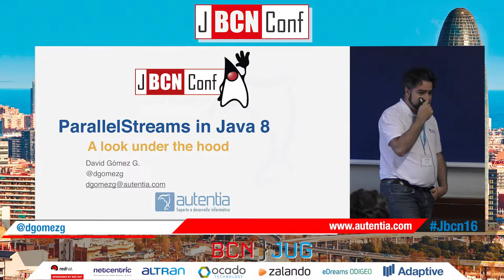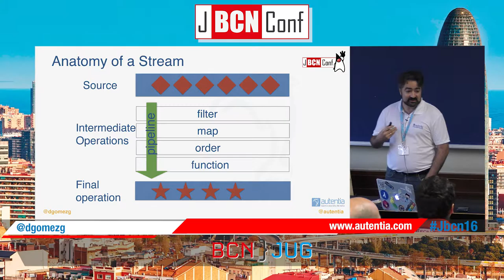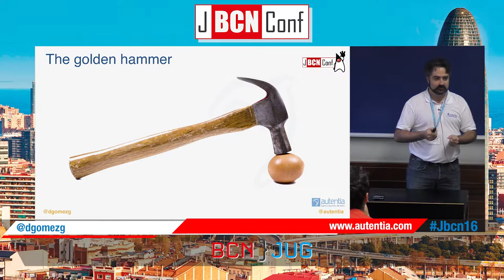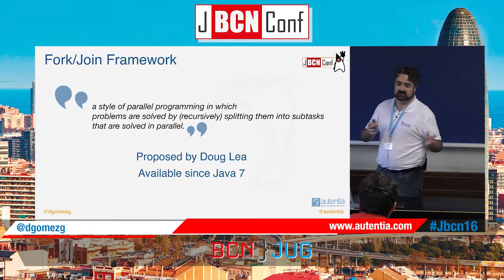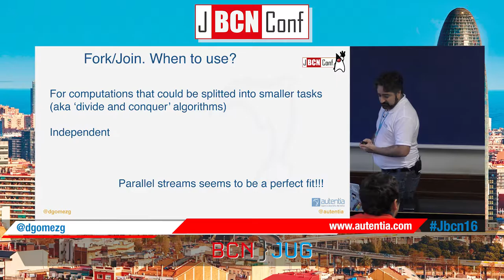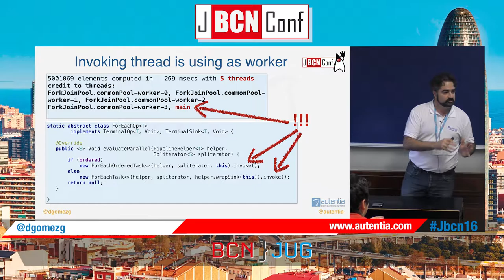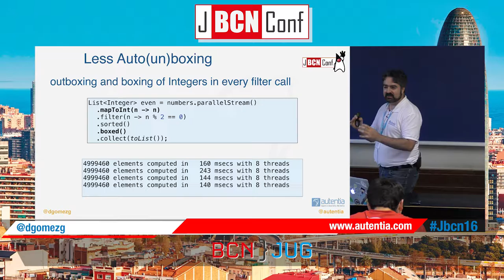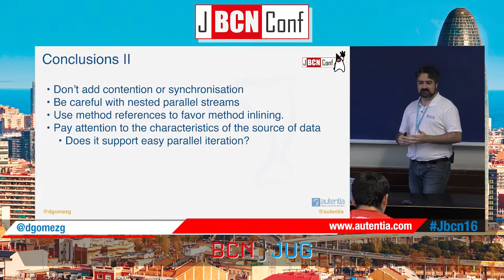Parallel Streams: A look under the hood by DavidGomez at JBCNConf 2016